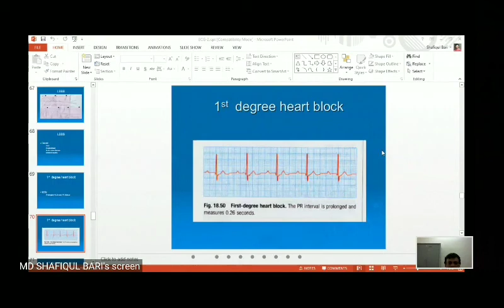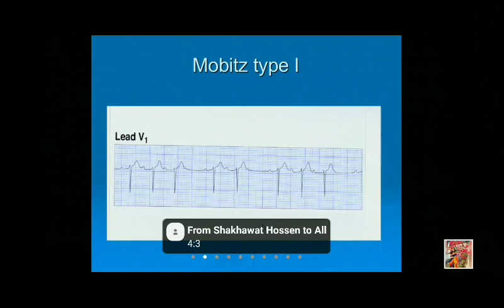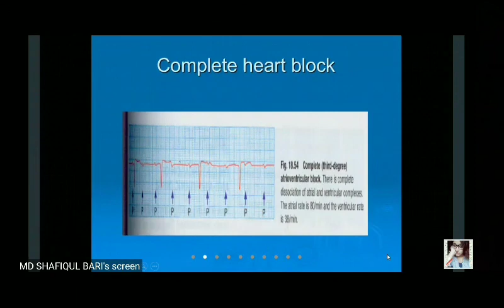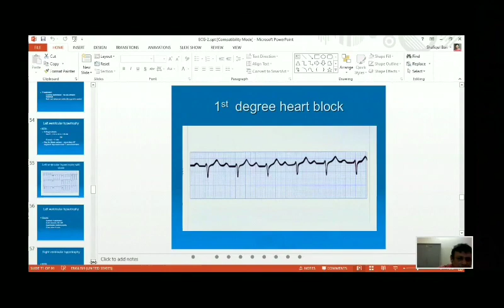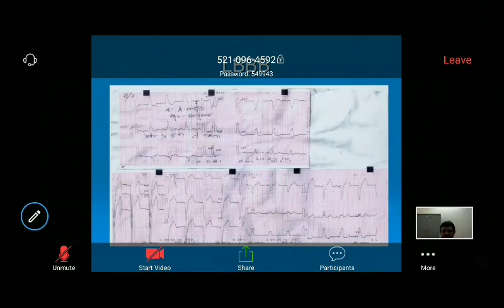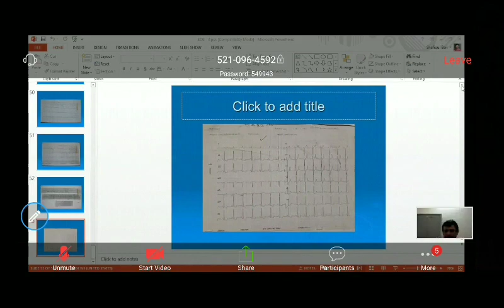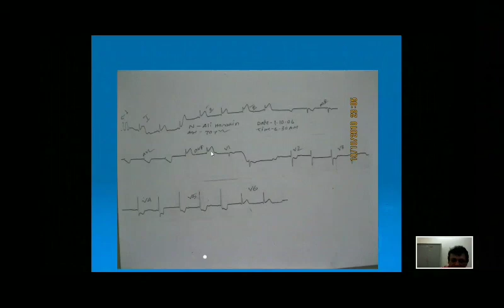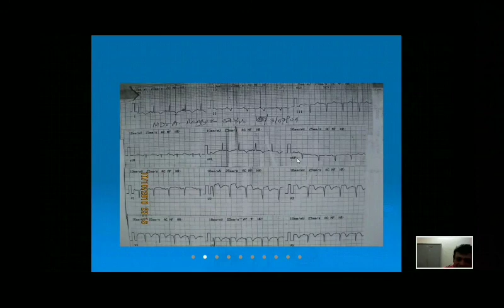ECG - Part 3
This class was taken by Professor Dr. Shafiqul Bari.